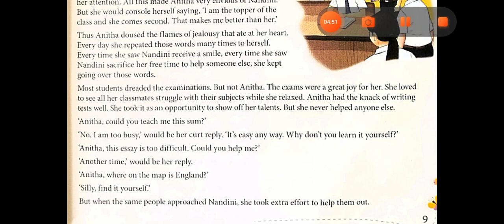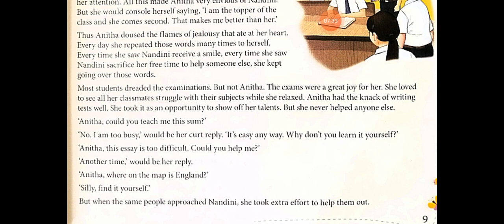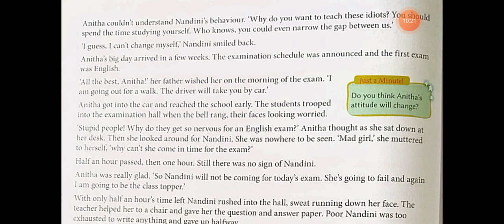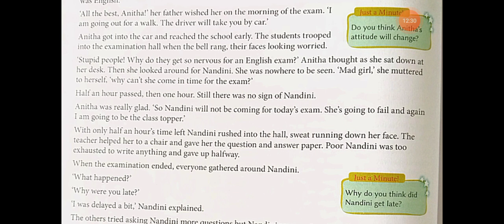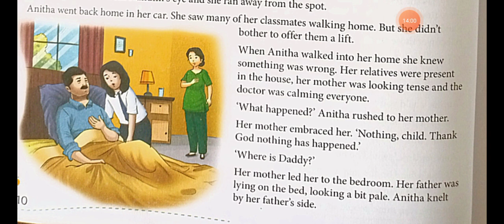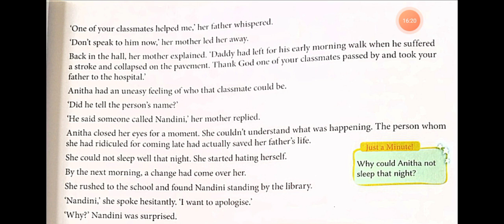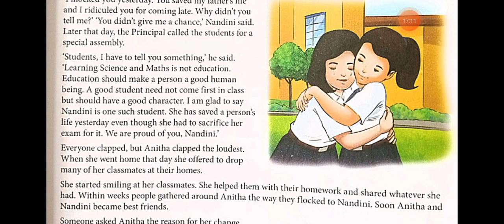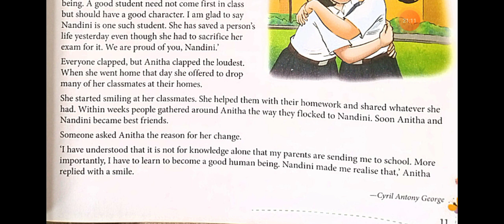THE MEANING OF EDUCATION EXPLAIN IN HINDI CLASS 7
HELLO EVERYONE,

THIS VIDDEO BASED ON CLASS 7 STORYBOOK
CHAPTER 1 THE MEANING OF EDUCATION BY CYRIL ANTONY GEORGE